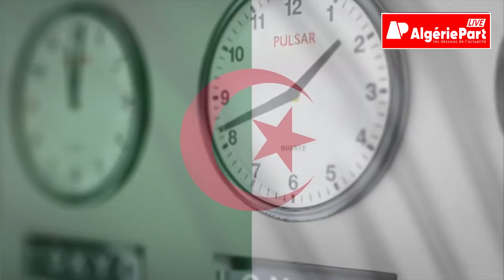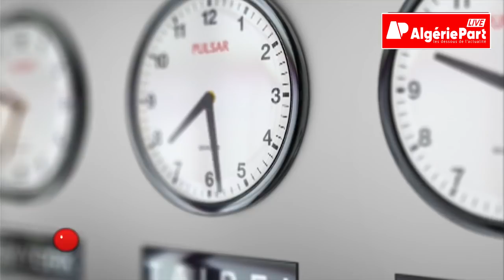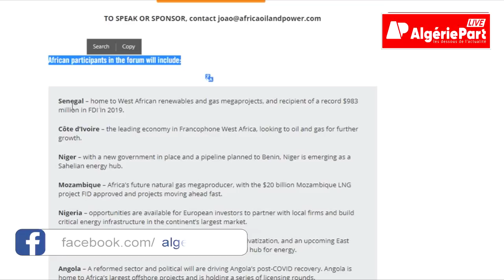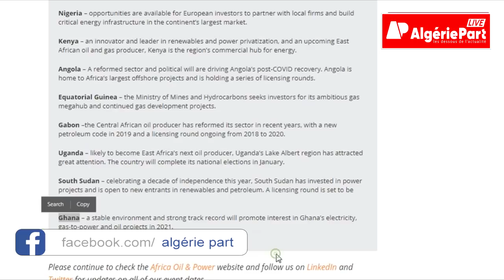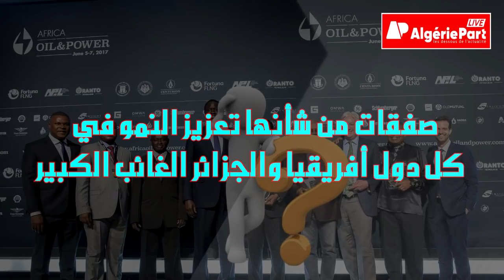كيف تخسر الجزائر استثمارات كبيرة في قطاع النفط والغاز